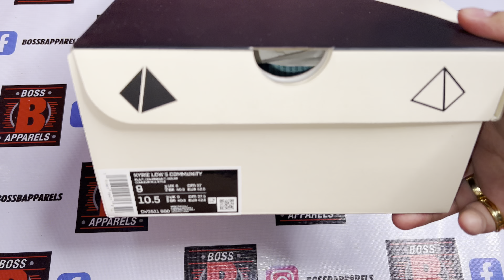Unboxing: Kyrie Low 5 COMMUNITY Multi Color DV2531 900